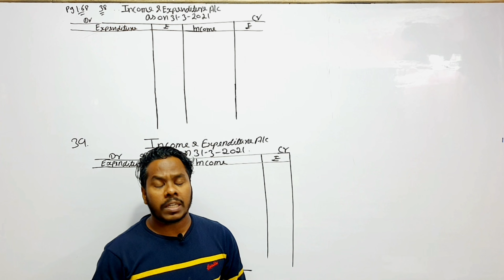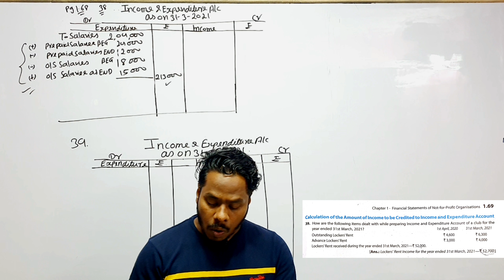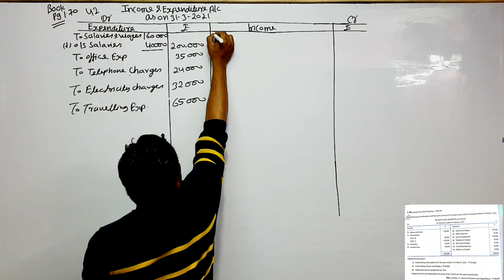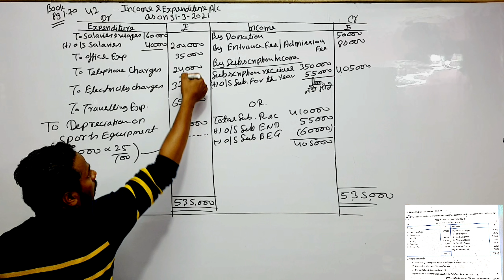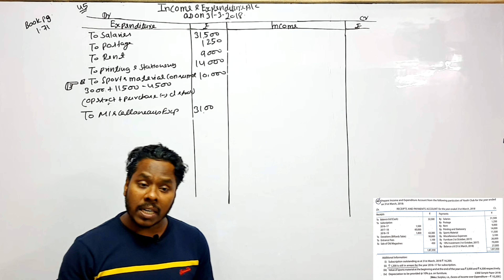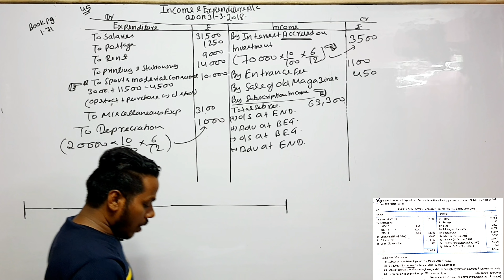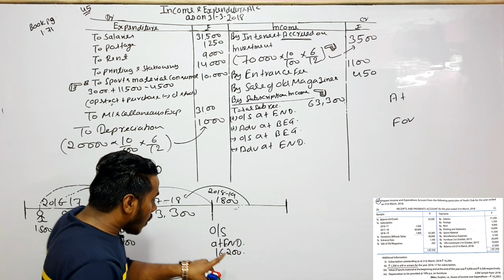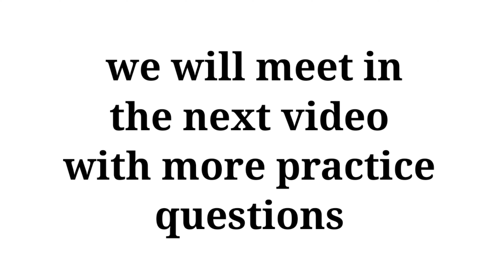Most important questions of N.P.O | Part:-2 | Rashid Sir